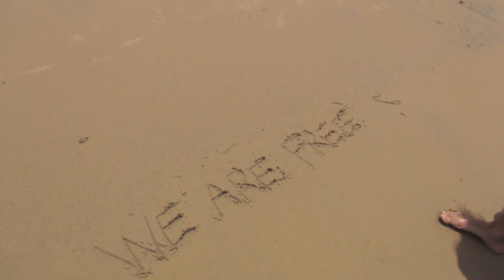WE ARE FREE (clip)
Composé et écrit par Olivier Danloup, Florence Davis.
Florence Davis - chant, choeurs
Olivier Danloup - guitares, basse fretless, drums, choeurs, mixage, montage